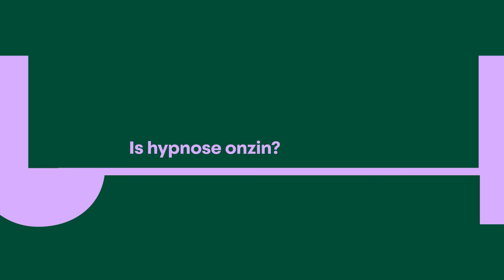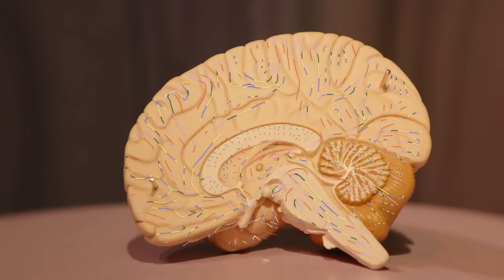Onder HYPNOSE werken je hersenen anders 🧠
Het fenomeen hypnose wordt vaak geassocieerd met magie, gegoochel en circus. Maar hypnose is echt en dus geen trucje. Hypnose is een manier om je brein in een super ontspannen staat te brengen. Daardoor sta je meer open voor suggesties waardoor je zintuigen anders reageren op prikkels. Hoe dat precies werkt onderzochten we in het kleinste theater van Amsterdam samen met neurowetenschapper Jacob Jolij van de Rijksuniversiteit Groningen.

0:00 Intro
1:03 Hypnose kan natuurlijk optreden
2:12 Wat is hypnose?
2:56 In de theaterzaal
3:40 Het nut van hypnose
4:20 Experiment: de ontspanningsoefening
5:42 Experiment: suggesties onder hypnose
9:18 Je brein onder hypnose
10:56 Spierverstijving onder hypnose
12:34 Van naam veranderen onder hypnose
14:04 Conclusie: hypnose werkt, is dat eng?